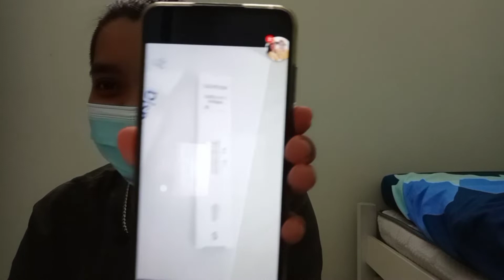I Am Positive Covid19😭|1st Day of Home Quarantine|Jhano Norcio Food & Tour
Nagpositive ako sa covid dahil halos lahat dito da bahay.Samahan nalang ng dasal para gumaling.Panibago pagsubok na naman dumating sa buhay ko.